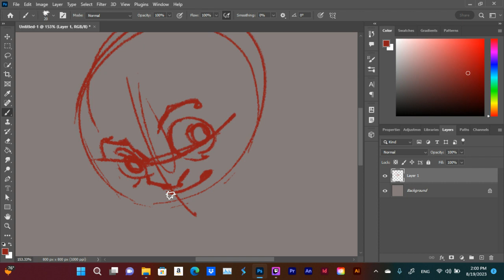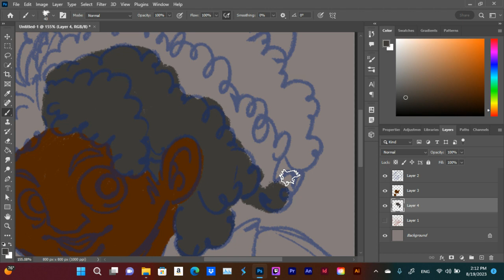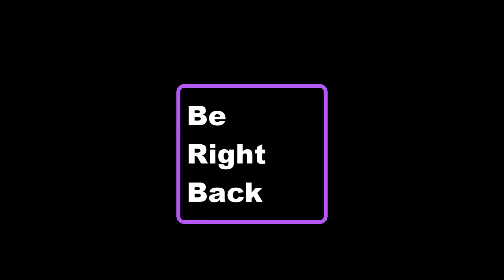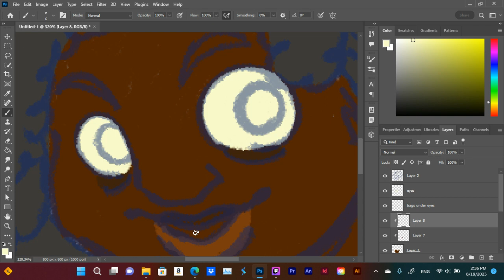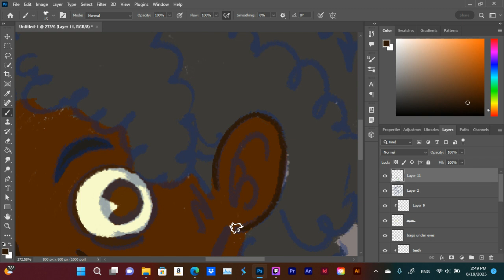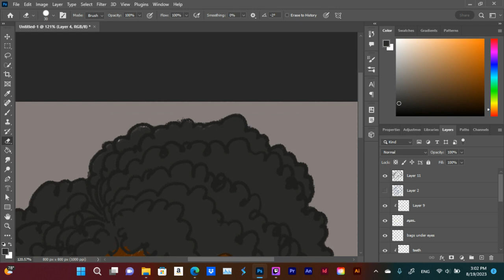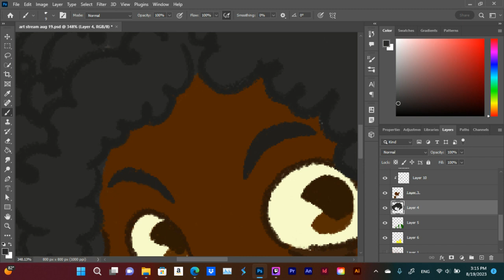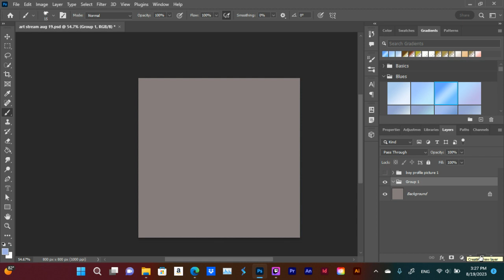Weekend Digital SKetches: Colored Illustration